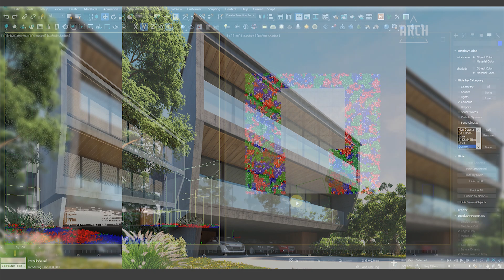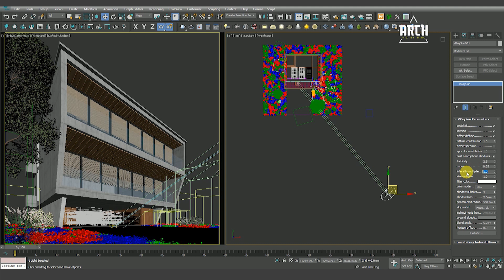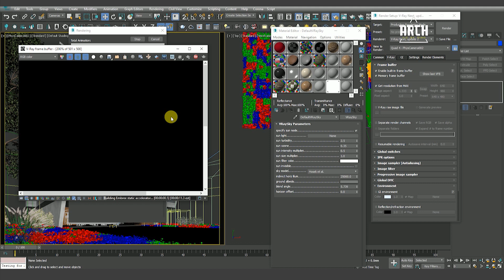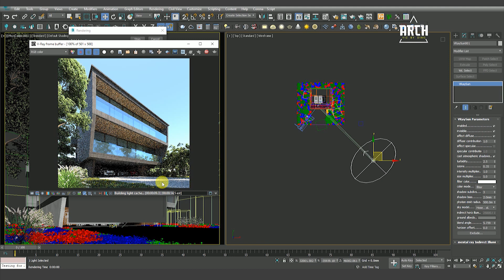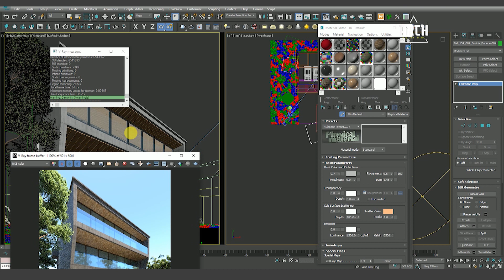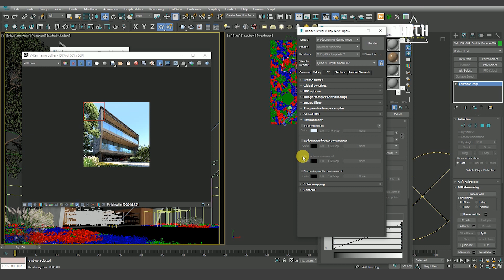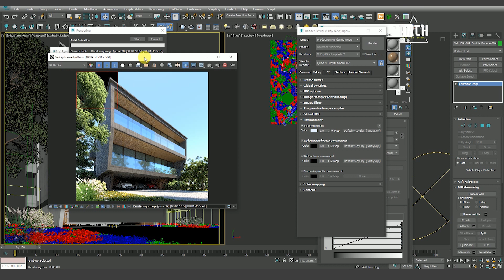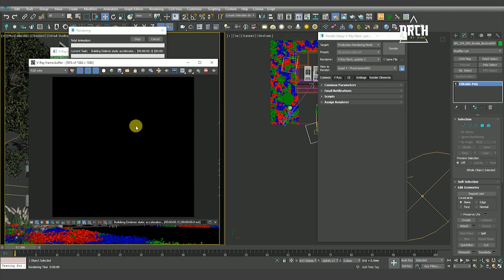V-Ray Render Setup for 3ds Max || V-Ray Next Render setting for Exterior Lighting Tutorial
Hello Everyone,